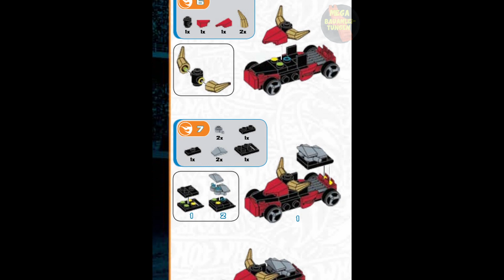Rage Rider™ Instructions | Hot Wheels | Anleitung | CNF36 | MEGA Bloks | Construx | Wut-Fahrer™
Erscheinungsjahr: 2015
Teile: 35

Werbetext:
Nutze die tierische Kraft von Wut-Fahrer™ von Mega Bloks Hot Wheels™. Dieser ungeheuer schnelle Rennwagen im Bullenstil ist bereit, mit dem Kopf voraus samt tierisch goldener Bullenhörner in Richtung Ziellinie zu stürmen.  Wut-Fahrer™ erscheint neu im klassischen Hot Wheels™ Styling, sodass du ihn zusammenbauen und in drei verschiedenen Weisen wieder umbauen kannst, wodurch aus einem Rennwagen drei werden. Oder kreiere dein ganz eigenes Design für ein komplett individuelles Auto! Wut-Fahrer™ ist kompatibel mit allen orangenen Pisten von Hot Wheels™ für unbegrenzten Rennspaß.

Ideal ab 5 Jahre und älter

Merkmale:

Hot Wheels™ Wut-Fahrer™ Rennwagen zum Zusammenbauen
Schnell und einfach in drei verschiedenen Arten aufzubauen
Kann mit anderen Mega Bloks Hot Wheels™ Fahrzeugen und Spielsets kombiniert werden, um eine Welt voller Rennspaß bei höchster Geschwindigkeit zu erstellen!